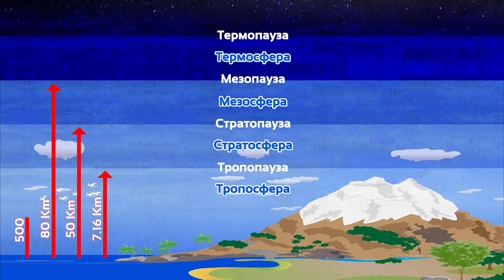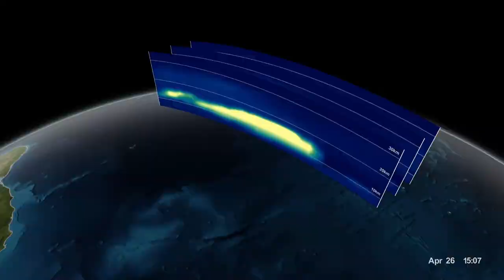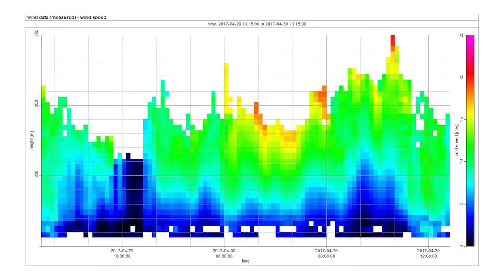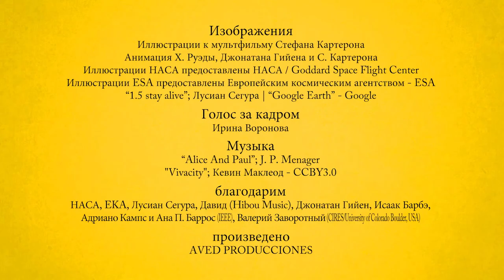video 08 - Atmosphere and Ionosphere Remote Sensing (Russian)